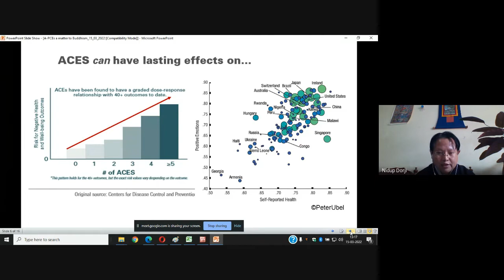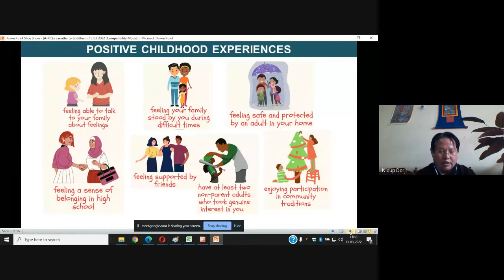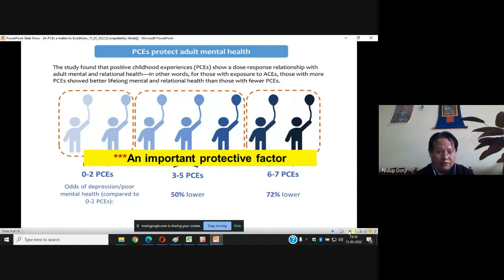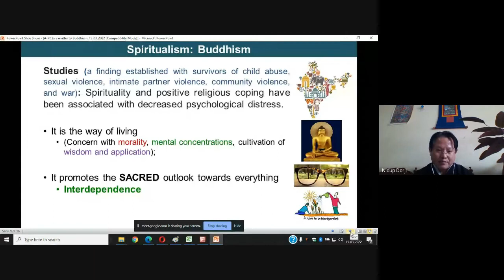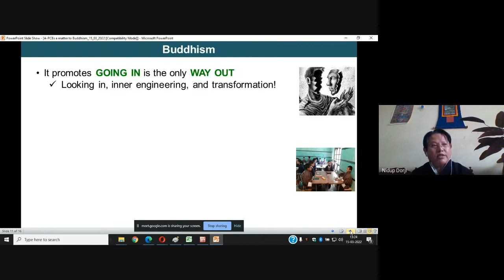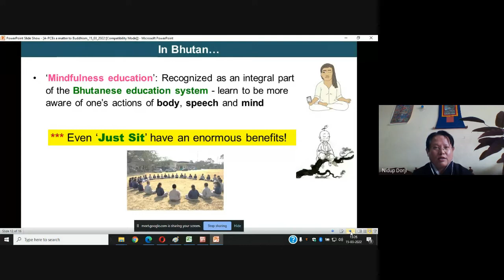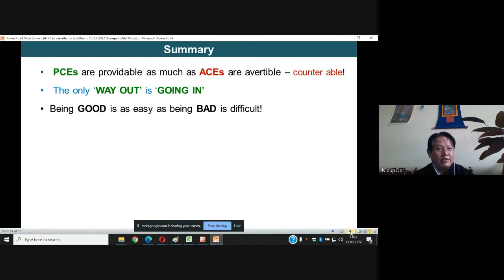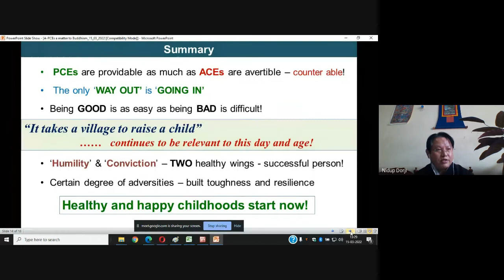Adverse and Positive Childhood Experiences: A matter to Buddhism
Dr. Nidup Dorji
Lecturer, Department of Public Health
Faculty of Nursing and Public Health
Khesar Gyalpo University of Medical Sciences of Bhutan, Thimphu, Hhutan and
Post Doctoral Fellow, CRISE, UQAM, Montreal, CANADA

Organized by

Rajiv Gandhi National Institute of Youth Development (RGNIYD)
(An Institution of National Importance by the Act of Parliament)

UN Volunteers – India

Institute for School-based Family Counselling, USA

National Institute of Technology Uttarakhand, India

Indian Council of  Social Science Research (ICSSR)